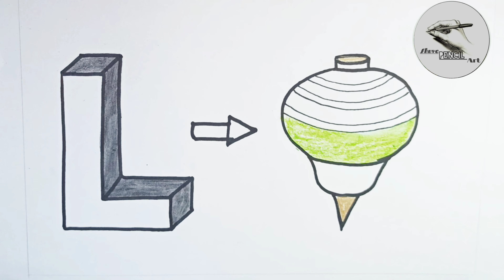How to draw a Latim | সহজ নিয়মে লাটিম অঙ্কন শিখুন | ( L For Latim )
How to draw a Latim |
সহজ নিয়মে লাটিম অঙ্কন শিখুন |

সহজ কৌশলে লাটিম অঙ্কন শিখুন
লাটিম ড্রইং
লাটিম স্কেচ
লাটিম অঙ্কন